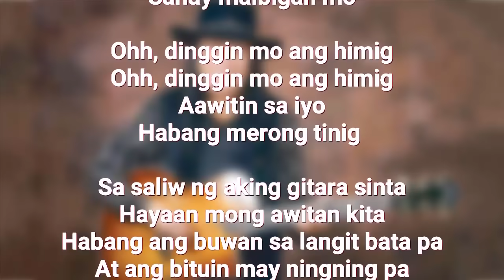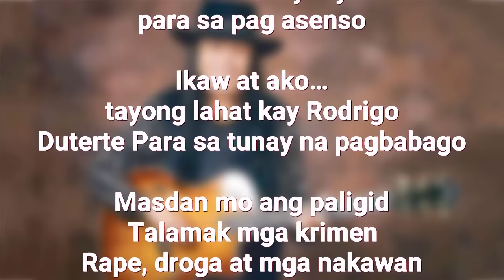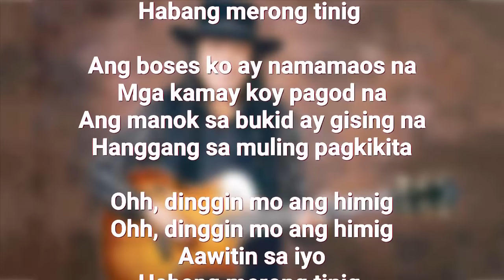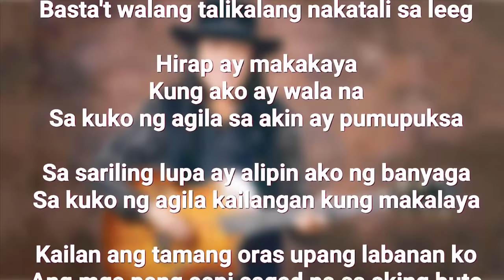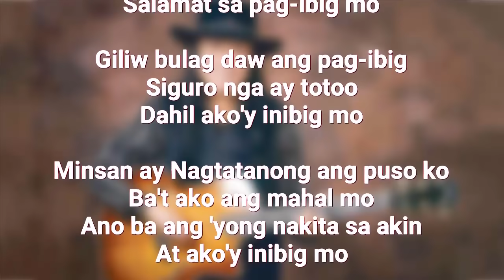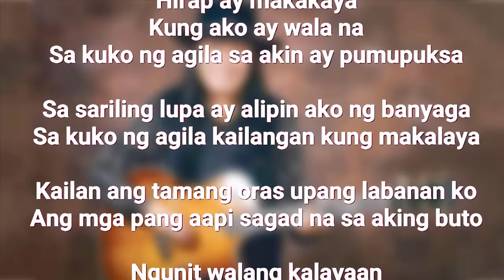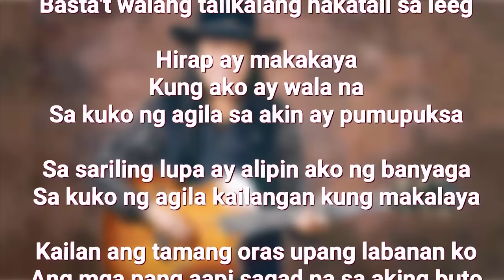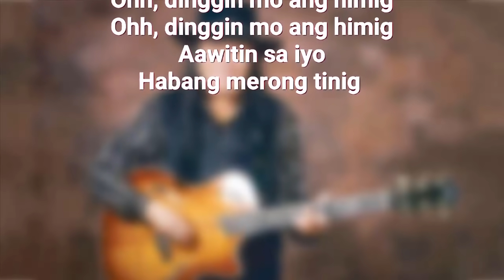Freddie Aguilar Greatest Hits - NONSTOP With Lyrics | Freddie Aguilar Tagalog Love Songs Of All Time